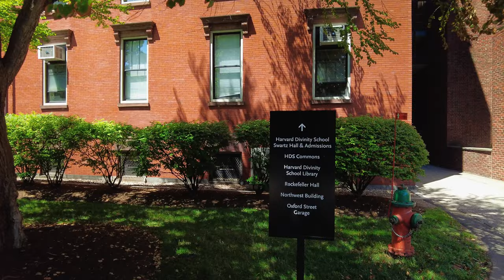[4K] Walking around Harvard University (natural sounds)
Walking around Harvard University, one of the oldest universities in the USA. Mysterious facts, hidden gems, iconic figures, famous traditions, world-changing ideas, and everyday quirks - that's what one can expect when visiting any Ivy League college. But Harvard walkthrough is the most famous one.
Founded in 1636 as Harvard College and named for its first benefactor, the Puritan clergyman John Harvard, it is the oldest institution of higher learning in the United States and among the most prestigious in the world.
Enjoy Harvard University during all seasons. Full videos are below and in the comments.

Recorded
☀️ Wednesday afternoon in August 2022; Sunny, 26°C / 79°F
🍂 Wednesday afternoon in November 2021, Sunny, 6°C / 43°F
❄️ Saturday afternoon in January 2022, Sunny, -2°C / 28°F